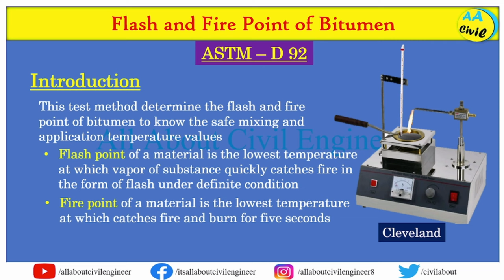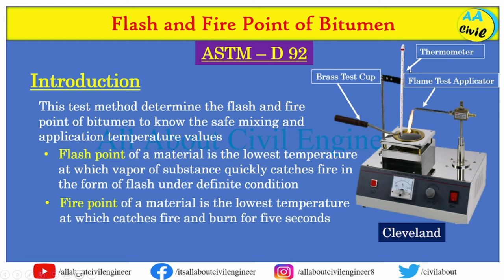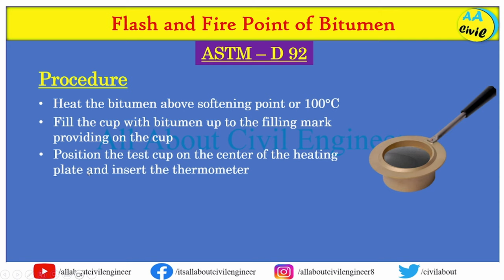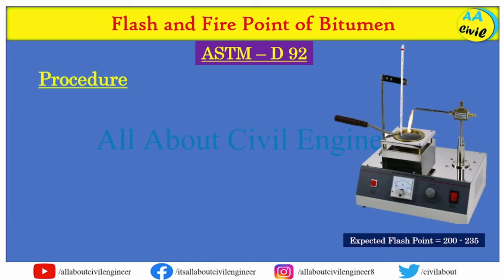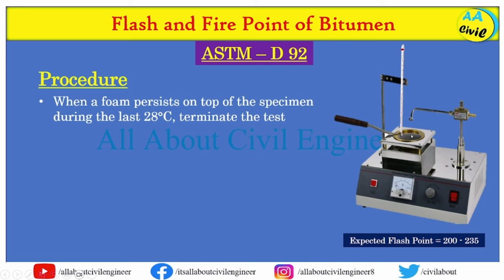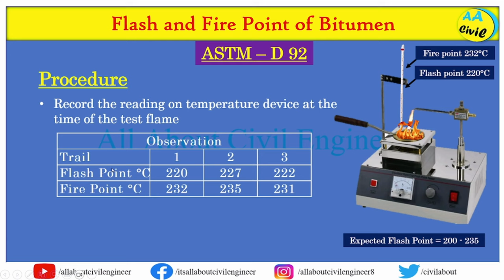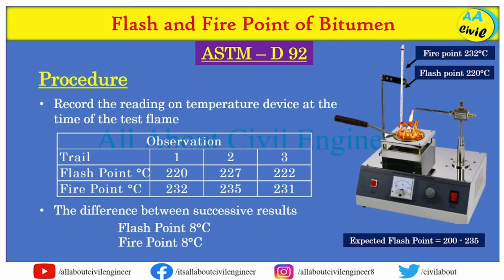Flash and Fire Point Test on Bitumen | ASTM - D 92 | All About Civil Engineer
Flash point and fire point of bitumen, bitumen test, what is flash and fire point, flash point in hindi, highway construction,